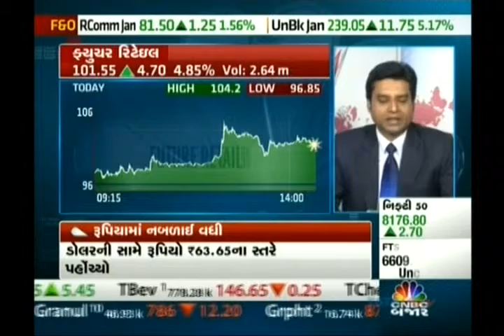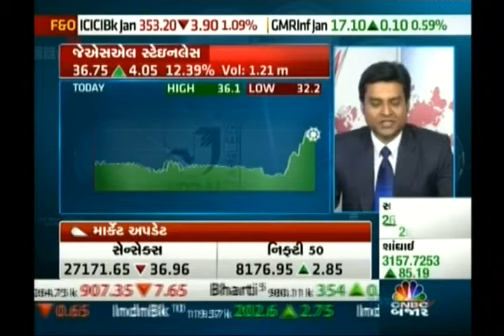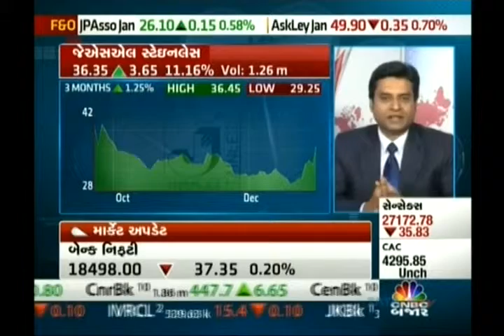Jignesh Mehta, Technical Analyst, Precision Investment Services on CNBC Bajar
Jignesh Mehta, Technical Analyst, Precision Investment Services giving his view on Future Retail Limited & GSS Infotech Limited on 26 Dec 2014.